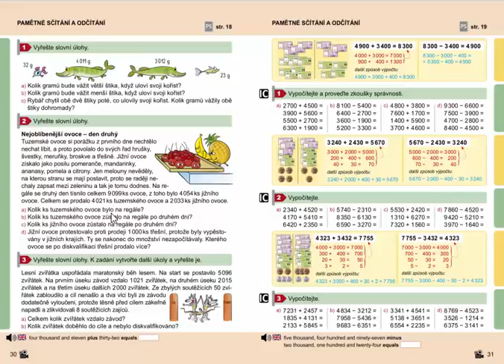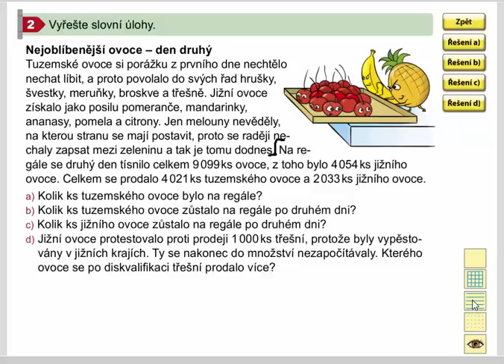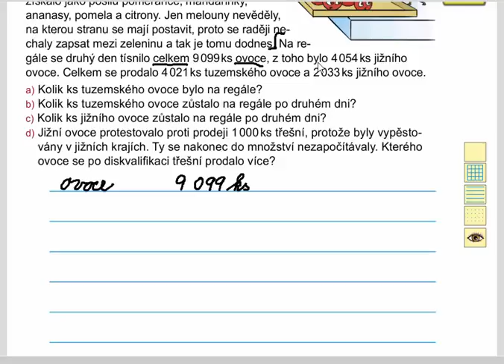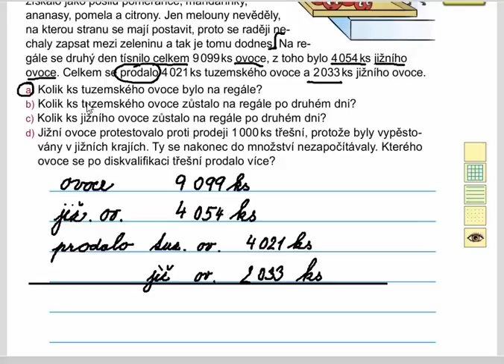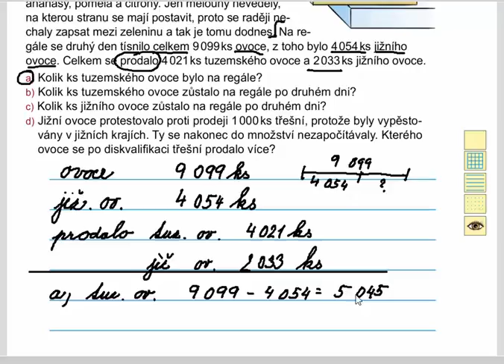Pamětné sčítání a odčítání do 10 000 (slovní úlohy), Mat. mat. pro 4.roč., 1. díl, str. 30, cv. 2